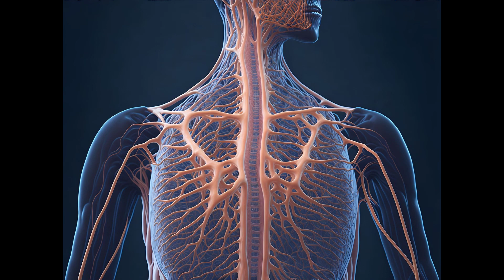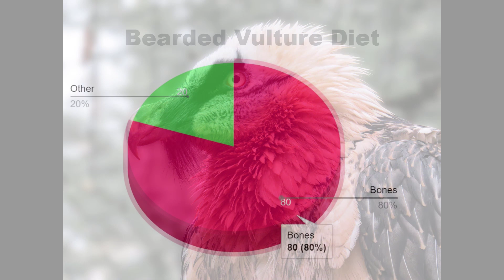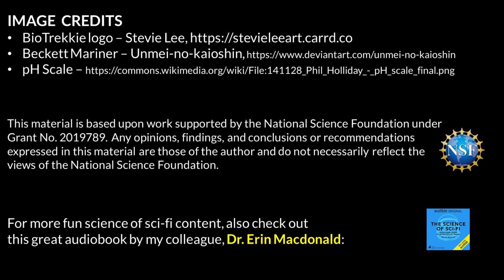Bone-Eating (Osteophagy) in Real Animals and in Star Trek Moopsies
This latest BioTrekkie video delves into Star Trek: Lower Decks season 4's fun yet horrifying introduction of the bone-eating moopsie alien  (Episode 2: "I Have No Bones Yet I Must Flee"). Bone-eating (osteophagy) is a real phenomenon in the animal kingdom, so come learn about some examples of animals that eat bones and their surprising adaptations, as well as a possible science explanation for how the moopsie may do so. It's another fun installment to teach real-world science via representations in Star Trek. Enjoy!